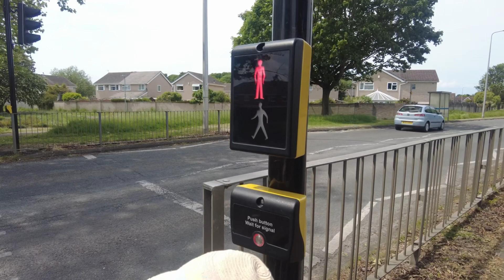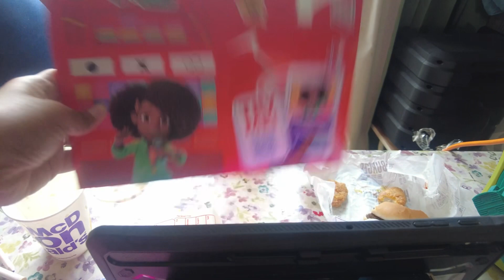British-Filipino life in UK| weekend ganap | dinner| dipping| walking| linis